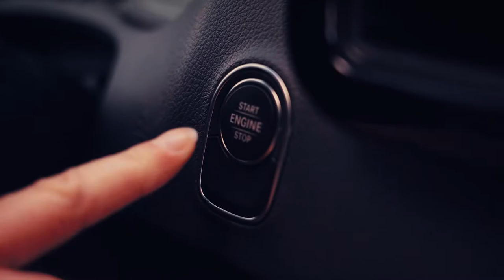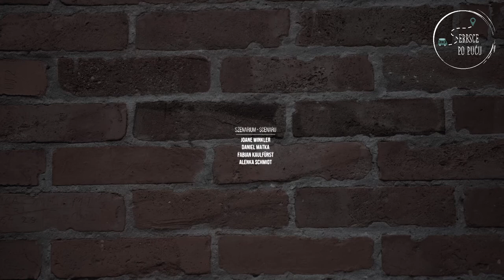Episode 3 - Sorbisch Unterwegs | Wir stellen unsere Werkzeuge vor! (Obersorbisch)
In der dritten Episode von "Sorbisch Unterwegs" lernt ihr Vokabeln in der obersorbischen Sprache. Nach der Vorstellung unseres Campers, sowie den ersten Vokabeln am Auto, lernt ihr nun die notwendigen Werkzeug-Begriffe. Seid gespannt und schaltet ein, wenn es wieder heißt: "Serbsce po puću"!